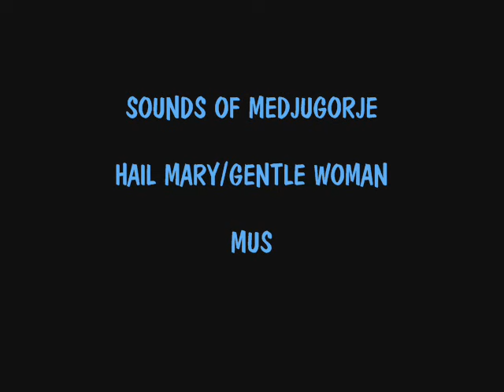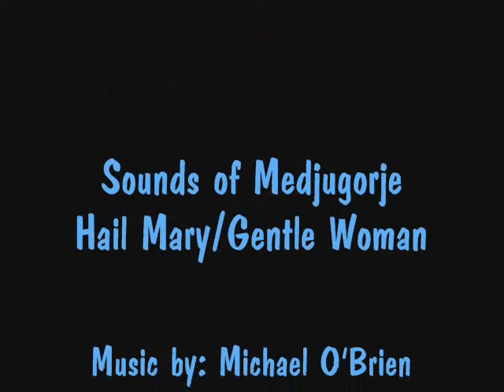Sounds of Medjugorje - Hail Mary/Gentle Woman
This video is from the Sounds of Medjugorje and the title is called Hail Mary/Gentle Woman and the music is sung by: Michael O'Brien.
I hope you all enjoy the beautiful music. =)

Micheal O'Brien has approve this music  slideshow video I had created. I had already ask for his permission and showed him the video I created. He liked how I had created the video and the images I added on there.